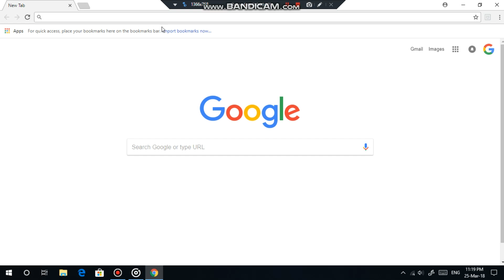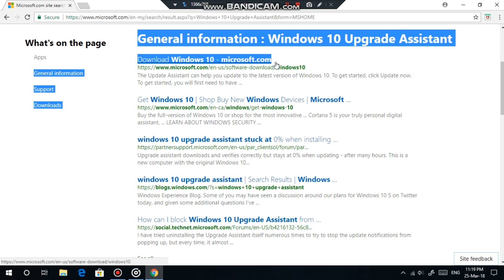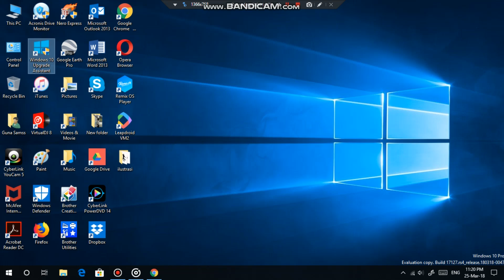Upgrade To Windows 10 Now !!!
With this app you can upgrade your computer/pc to Windows 10.
This app is only for Windows 8/10.